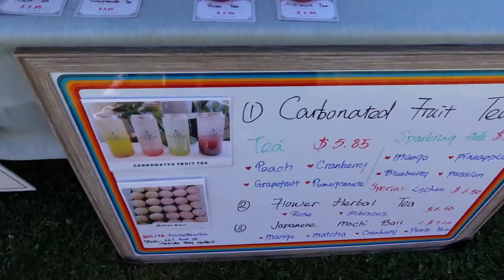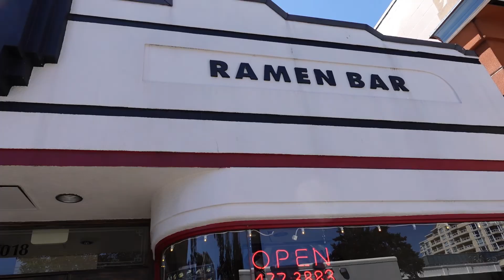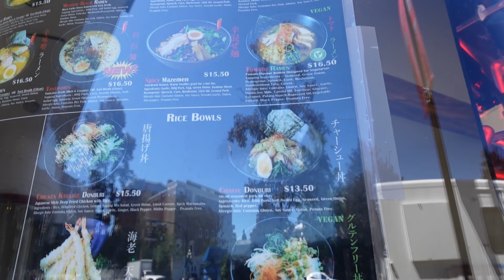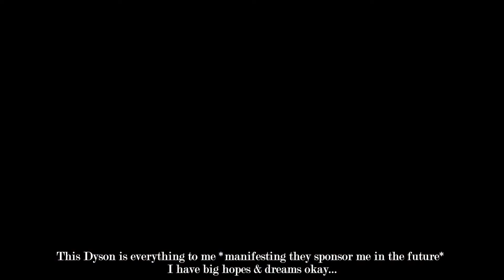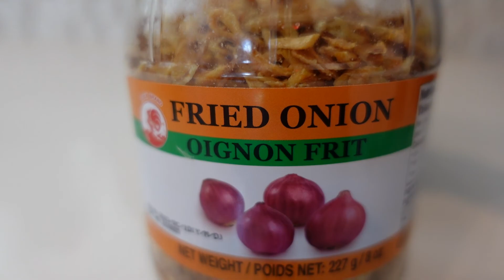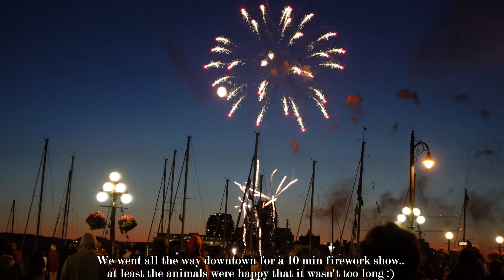VLOG- First Pride Parade I attend on the Island, Cooking, Eating out and Watching Fireworks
Thanks Scotty Dows !